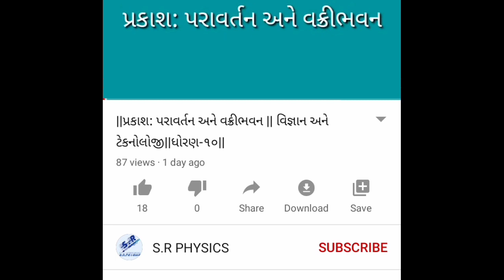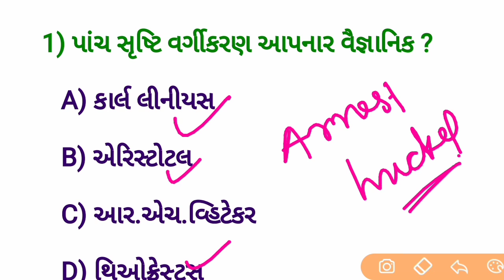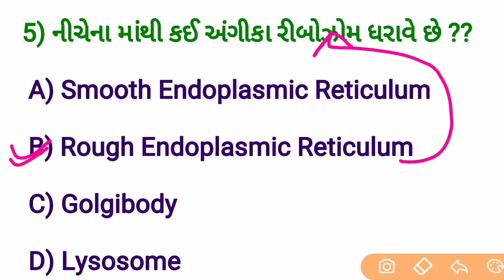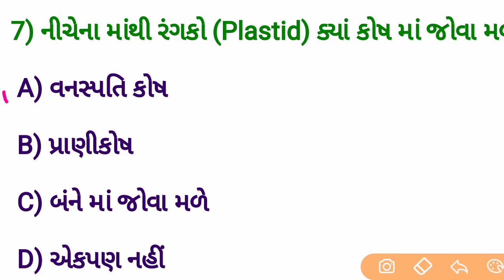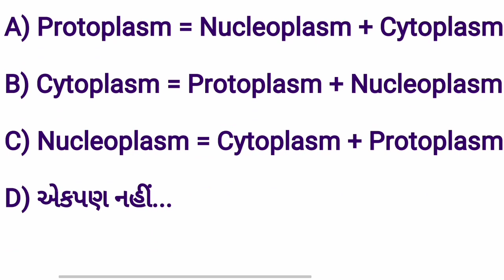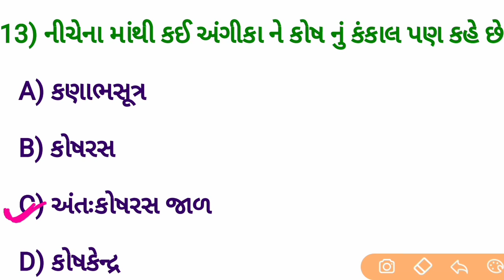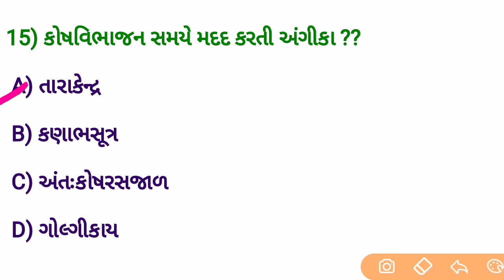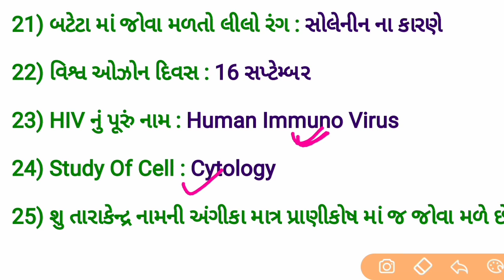Gsssb Lab Assistant Best 25 Question Part 19